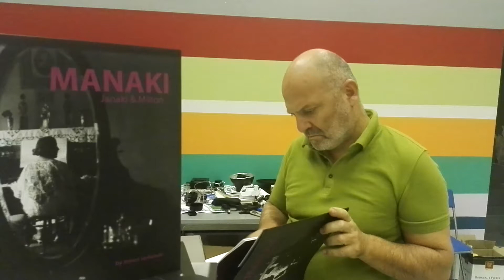Роберт Јанкулоски интервју / Robert Jankuloski interview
Роберт Јанкулоски интервју / Robert Jankuloski interview for Cooltura.mk